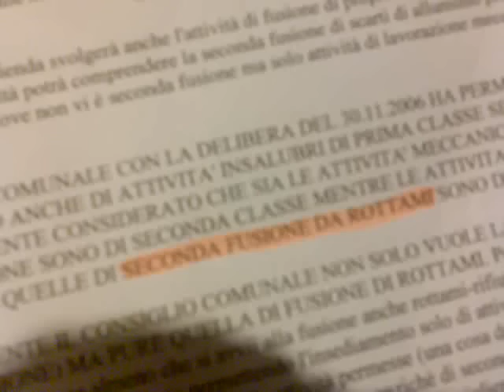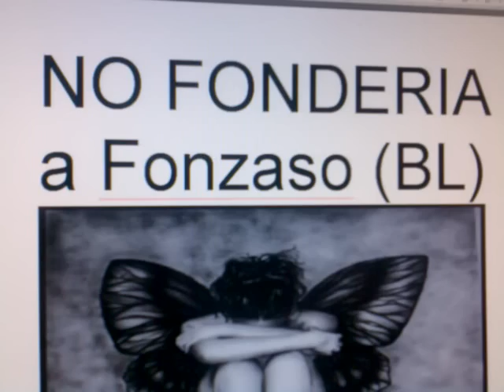Fonzaso (prà gras-No Fonderia)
comitato prà gras No Fonderia a Fonzaso BL